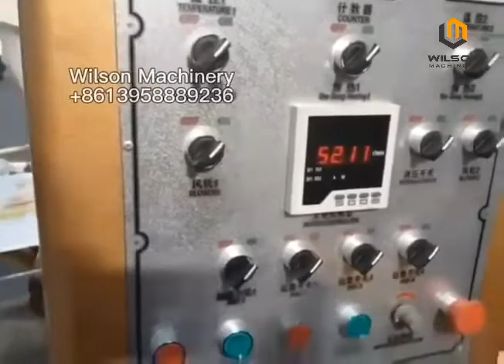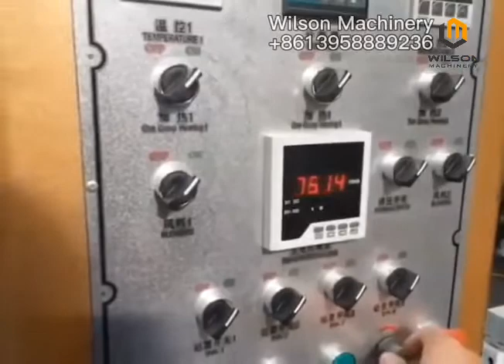High Speed Synchronous belt Flexo Printing Machine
This machine is suitable for printing rolls of paper, plastic film, cellophane, aluminum foil, non-woven fabrics and other materials.It is Used with Solvent or water-based ink.